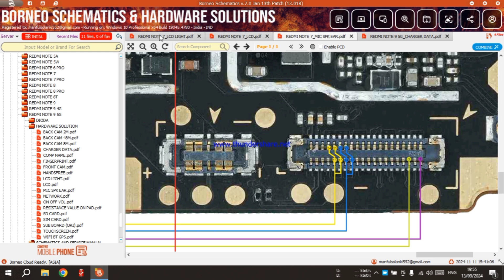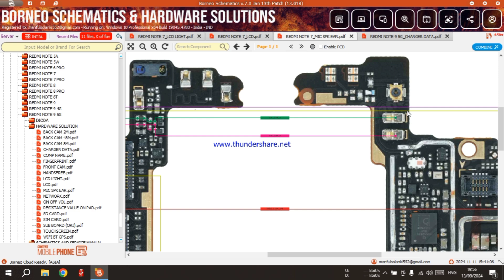REDMI NOTE 7 SPEAKER PROBLEM SOLUTION आपका भी मोबाइल में स्पीकर का काम नहीं हो रहा है तो यह कर लो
redmi note 7 speaker
mobile speaker